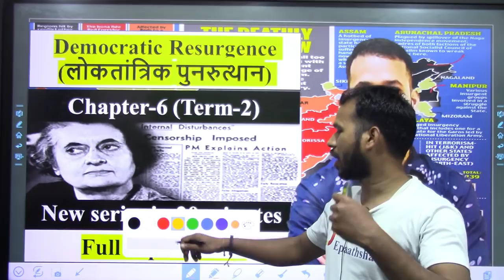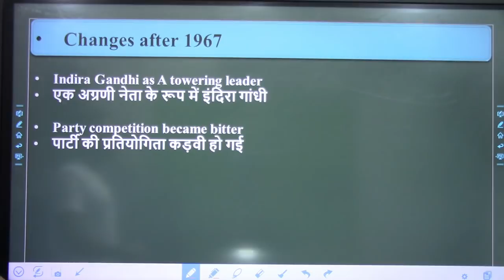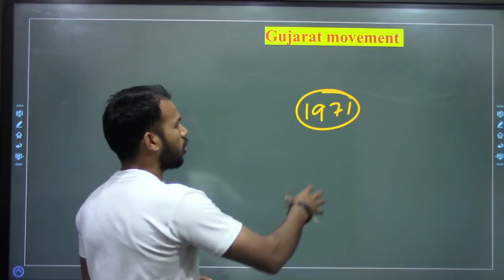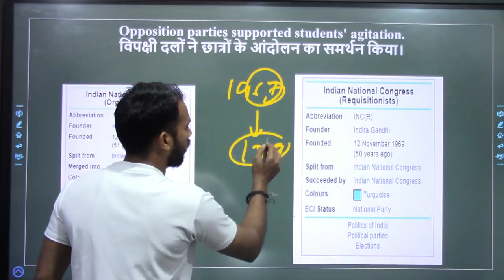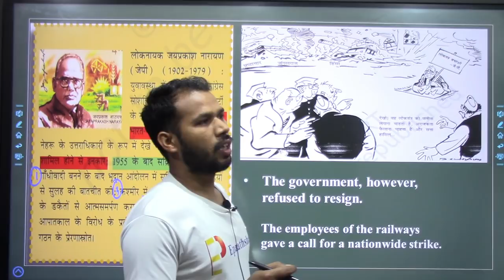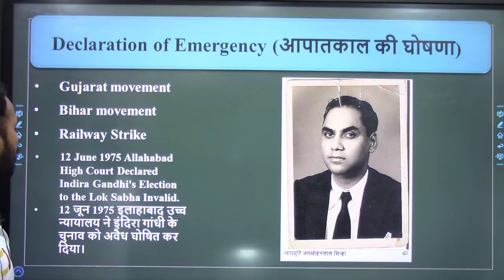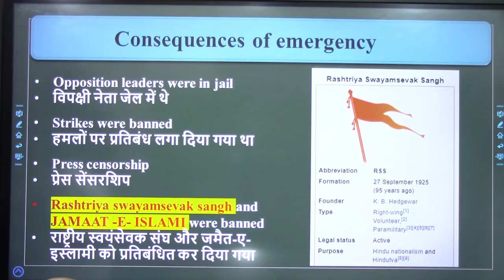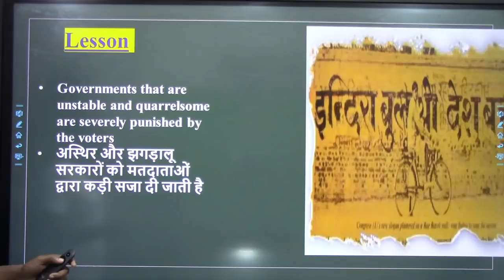Term 2 CH- 6 Democratic Resurgence | Class 12 Pol. Sci. | Full Explanation in 20 Min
💎📚👉All New Topic video

Namaskaar Dosto, is video mein aapse class 12 POL. SCIENCE ke Chapter 6 Democratic Resurgence ke bare me baat karunga. Mujhe umeed hai ki yeh video aapko pasand aayegi.

Epaathshaala is an online education platform that helps you. NCERT/CBSE curriculum based free full courses & It is India's one of the fastest growing eLearning platform. We empower to create high quality courses.

Most Important question Chapter 6 Democratic Resurgence

Question 1.
Name the political party which came to power at the centre in 1977.
Question 2.
Mention the main reason for the defeat of Congress Party in the election of 1977?
Question 3.
Who led the Railway Strike in 1974? What was its main demand?
Question 4.
Students of which two states started agitation against the rising food prices in 1974?
Question 5.
Why did the magazines like ‘Seminar’ and ‘Mainstream’ choose to close down after the
declaration of emergency in 197
Question 6.
What was the main demand of the railway men during the railway strike led by George Fernandes in 1974?
Question 7
Who was Charu Majumdar?
Question 8.
Describe any two outcomes of the Naxalite movements,
Question 9.
How many Lok Sabha seats were won by the Janata Party and its allies in the General
Question 10.
What was Naxalite movement?